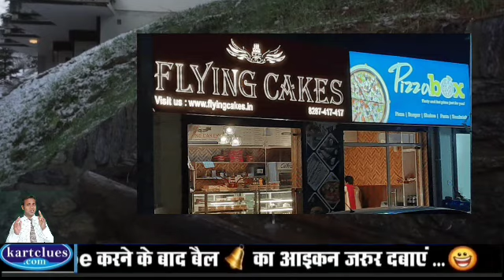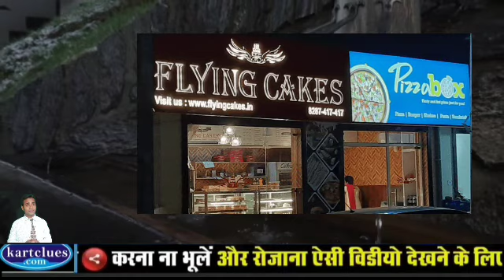200 रुपये की नौकरी से 8.5 करोड़ तक का सफ़र, एक पिज्जा डिलीवरी बॉय की शानदार कामयाबी Pizza Boy Sunil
FLYING CAKES established in 1st of october 2005 a brain child of Mr. Sunil Vashisht (Founder).
We also have an expertise in delivring ornamental, cartoon, cutout and wedding cakes with no additional delivery charges.
We stick to our policy of delivering at customer's doorsteps on perfect time. We have a long list of flavours from around the world. We donot believe in face value we believe in product and customer's money value that's why we serve you cakes at the most reasonable rates at your doorsteps.
for buy
These
Dosto Mai Hamesh In book ko padhkar motivate hota hun
Jeet Aapki Hindi of You Can Win
Rich Dad Poor Dad - 20th Anniversary Edition (Hindi)
Secrets of the Millionaire Mind
Inspiring Thoughts (Inspiring Thoughts Quotation Series)
Kartclues com  is a YouTube Channel, where you will find Motivational,Educational, informative, motivational Videos, like how to study, how to motivate  in Hindi,
दोस्तों यह जानकारी आपको कैसे लगा मुझे कमेंट बॉक्स में लिखकर बतायेई और हाँ अगर अभी तक आप Channel FOLLOW नहीं किये है तो please FOLLOW कर लीजिये जिससे की विडियो आपको मिलता रहे  और Like and Share करना न भूले धन्यबाद
Thanks and Love
Offers By Amazons
Todays Deal...

Is multi level marketing legal in India?

Who is the No 1 MLM company in India?

Which is best MLM company in India?

What are the top 10 MLM companies?
Topic:- how to success in Multilevel Market, how to be smart, student motivational video for success

►S-U-B-S-C-R-I-B-E- Kartclues comजब तुम नहीं पढ़ रहे हो तो , उस टाइम कोई न कोई पढ़ रहा होगा, और जिस  दिन वह तुमसे मिलेगा वह जीत जाएगा
These
Thanks and Love
Offers By Amazons
Todays Deal...

►S-U-B-S-C-R-I-B-E- Kartclues com